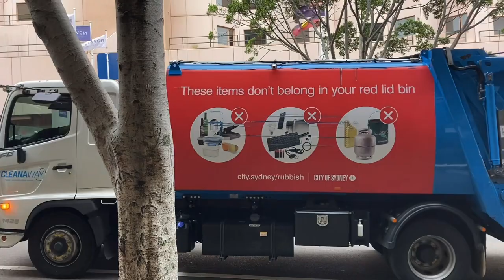City Of Sydney - Garbage & Recycling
Last Thursday I happened to be in the Sydney area and was keen and eager to capture some footage. I set out to an inner city suburb known as Pyrmont as on council website it stated bin collection was conducted on Thursday in the area. Upon arrival I instantly found a line of full garbage bins and not long after I spotted both the garbage and recycling trucks down the street.

I would of liked capture more but I had other things scheduled for the day. Considering I only had 10 minutes I did pretty well. In the future I would like to film green waste and trucks from other surrounding councils in the Sydney area but, only time will tell.

Thanks to all the drivers and runners for letting me film. I gotta say most of the Sydney crew are fun to film!